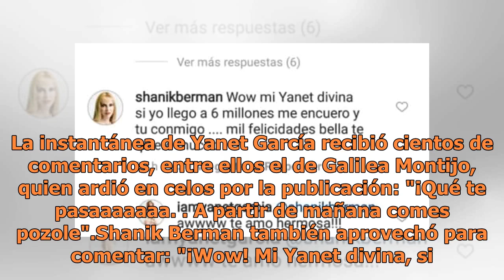Galilea Montijo arde en celos por la sexy foto que compartió Yanet García en Instagram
Yanet García, la sexy chica del clima que día a día da sus pronósticos en el matutino "Hoy", compartió con sus seguidores de Instagram una sexy foto para celebrar a sus 6 millones de seguidores. Sin embargo, se topó con los celos de Galilea Montijo. De acuerdo con E-Consulta, en la fotografía, Yanet...